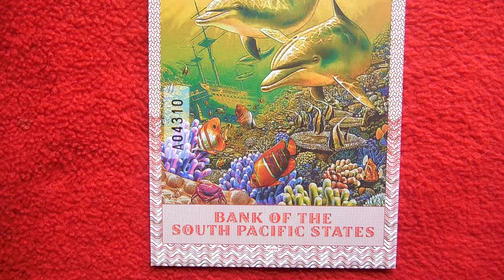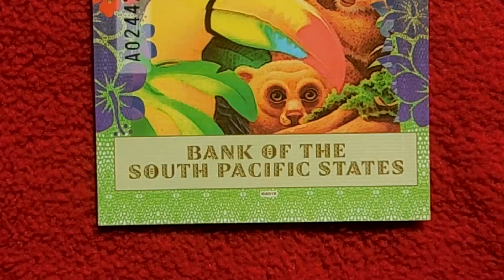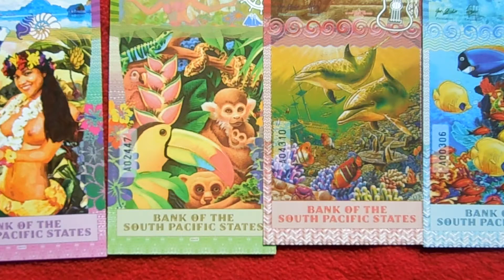Billets en Franck Medina (deux)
Franck Medina is a world-famous maker of commemorative banknotes. His banknotes are sought after by collectors.
Franck Medina je světově známý tvůrce pamětních bankovek. Jeho bankovky jsou vyhledávané sběrateli.
Franck Medina, dünyaca ünlü hatıra banknotları üreticisidir. Banknotları koleksiyoncular tarafından aranıyor.
Franck Medina es un fabricante de billetes conmemorativos de fama mundial. Sus billetes son buscados por coleccionistas.